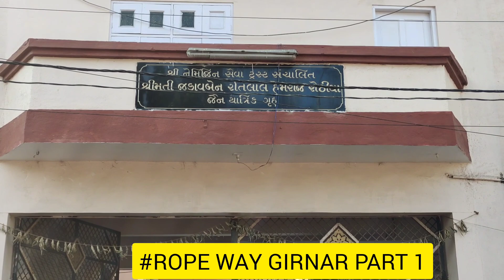part 1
neminath bhagwan
dattaguru bhagwan
digital first news
sanjay sanam